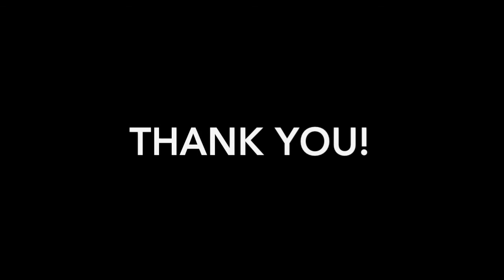Alvaro Smart - No Worries Original Mix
Melodic - Progressive - Techno - Tech House